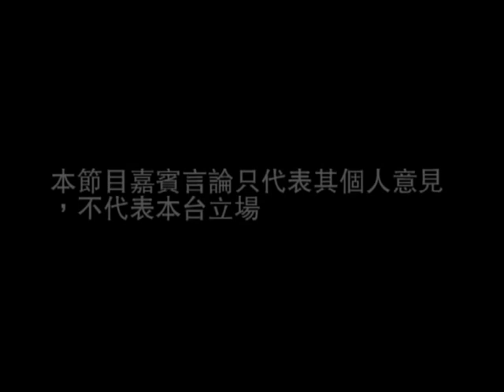劉慧卿《卿姐議會內外》第五十四集(4)：張婉婷談「活化」電影業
議會內外 , 劉慧卿 , 《議會內外》第四集 , 《卿姐　議會內外》頻道 , 張婉婷 , 歲月神偷 , 劉慧卿《卿姐議會內外》第五十四集：《歲月神偷》監製張婉婷談電影、保育